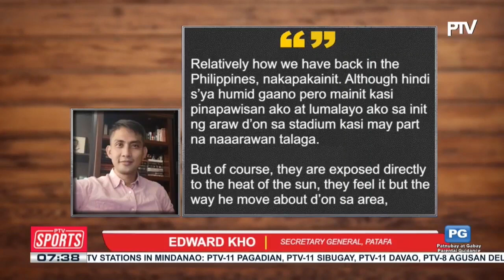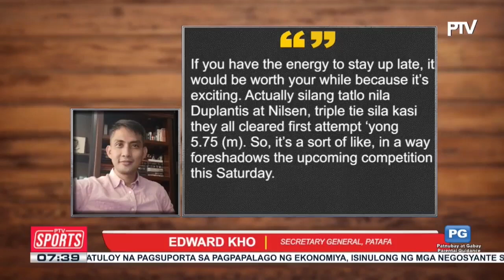Obiena, pursigidong makuha ang ikalawang sunod na medalya sa World Championships